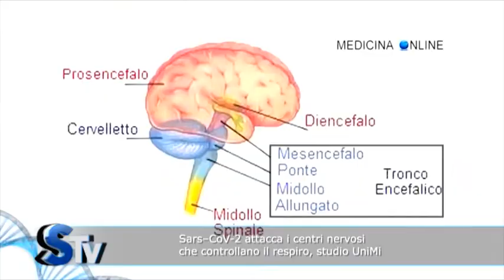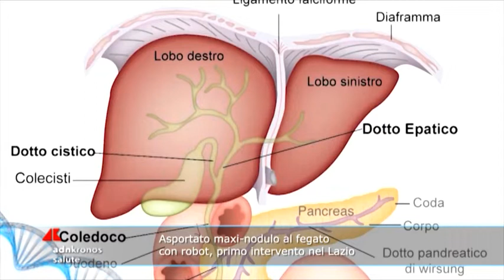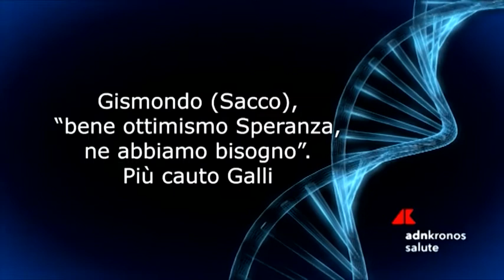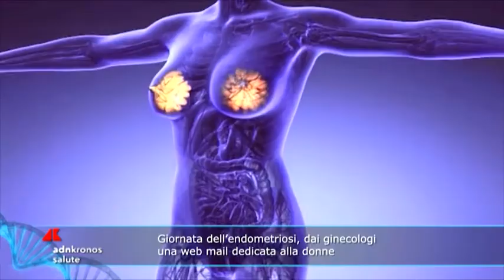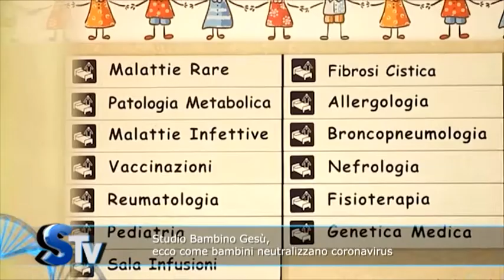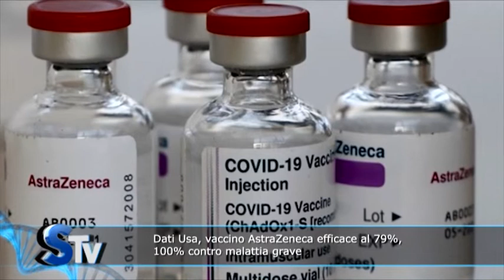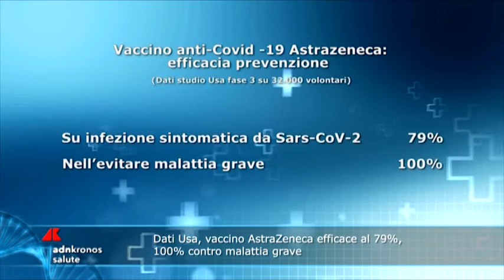Salus Tv n. 13.del 31 marzo 2021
Al via campagna Soi “Apri gli occhi contro il coronavirus”. Sars – CoV-2 attacca i centri nervosi che controllano il respiro, studio UniMi . Asportato maxi-nodulo al fegato con robot, primo intervento nel Lazio.Gismondo (Sacco), 'bene ottimismo Speranza, ne abbiamo bisogno'. Più cauto Galli. Giornata dell’endometriosi, dai ginecologi una web mail dedicata alla donne. Studio Bambino Gesù, ecco come bambini neutralizzano coronavirus